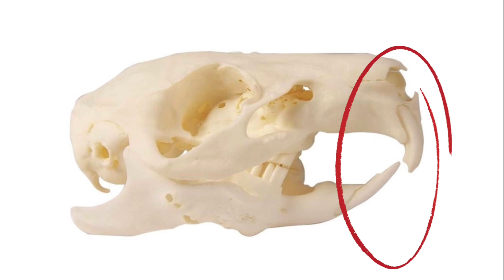How to Make Them Not Bite Me? - Guinea Pig Edition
*** DIET INFORMATION***
What I feed my guinea pigs:

Amazon 🇨🇦:
•Oxbow timothy hay (90 oz)

Pellets:
Oxbow Garden select

Oxbow Essentials young guinea pig food

Vitamin C

Water bottle Living World (350 ml)

***CAGE INFORMATION***

Tree Trunk hideout Amazon 🇨🇦:

My hay racks are DIYs (Woodcast)

***FURNITURE INFORMATION & MORE***
Coffee table from Ikea

Portraits of my guinea pigs by Abby

Pet carrier

Amazon 🇨🇦:
•Paw-print Petware bowl
•Crinkle Tunnel
•Hammock with stand
•Wheeky treat ball

Amazon 🇺🇸:
•Paw-print Petware bowl
•Crinkle Tunnel
•Hammock with stand
•Wheeky treat ball
•Activity Log Snak Shak
•Silicone brush

Pet mat Les Petits SG

Pet pillows Les Petits SG

Fleece bedding Etsy shop

Other products from Kavee
 Best C&C cages & Fleece liners for Guinea Pigs | Kavee C and C Cages – Kavee USA (kaveecage.net)
 Fleece liners for C&C Cage Guinea pigs Rabbits - Cow print - Kavee USA (kaveecage.net)
 White 4x2 C and C Cage for Guinea Pigs with Loft Ramp | Kavee C&C Cages USA – Kavee USA (kaveecage.net)

🎵 Track Info:

Title: Day Off by Sakura Girl